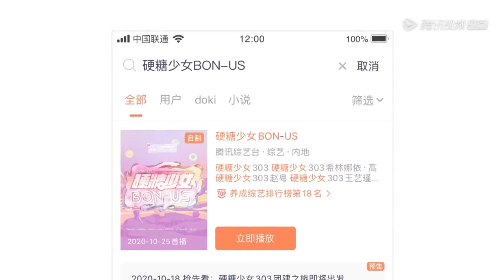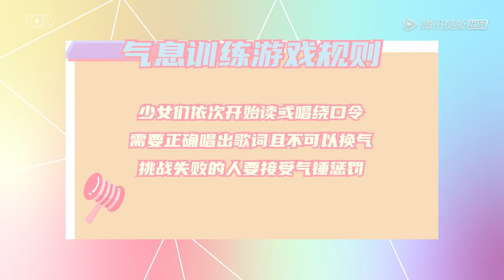《硬糖少女BON-US 2020》完整版第3期：硬糖少女303穿洛丽塔造型超美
《硬糖少女BON-US 2020》是以硬糖少女303成员为主的偶像团综，7位少女成团后首次开启福利休假团建计划，通过多彩的合宿团建活动，完成团体与个人的连接。
◆ 出演嘉宾：希林娜依·高，赵粤，王艺瑾，陈卓璇，郑乃馨，刘些宁，张艺凡